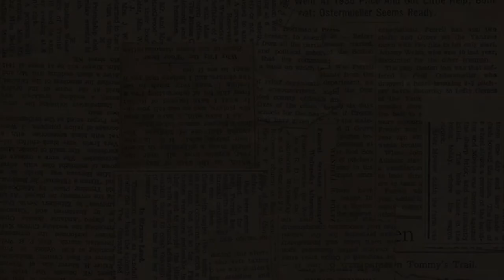Carmichael & Gray Trailer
Come solve the mystery with us!
Friday, April 16th, 2021 at 7 PM
Saturday, April 17th, 2021 at 1 PM & 5:30PM
Ute Pass Cultural Center
210 E Midland Ave Woodland Park, CO 80863